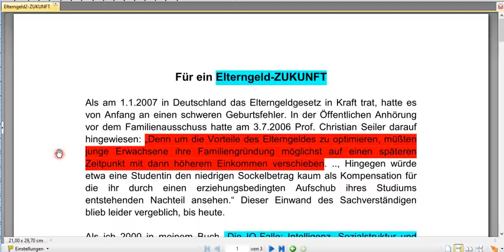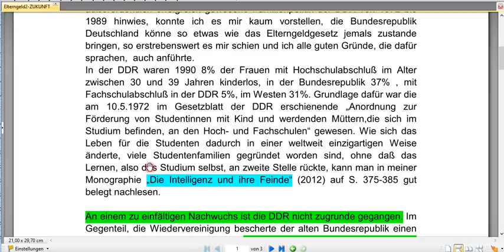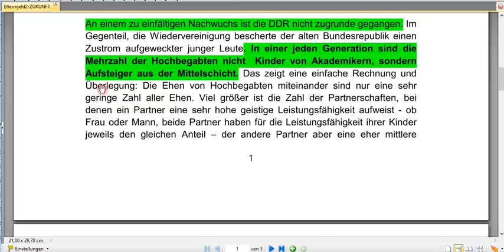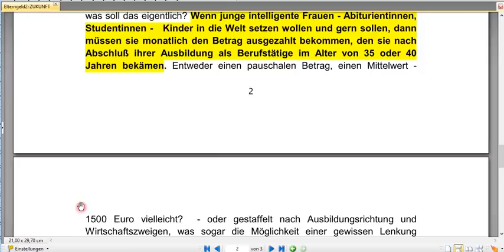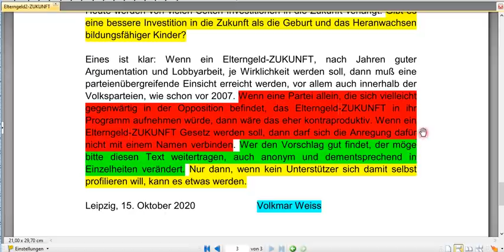Elterngeld neu gestalten! "Elterngeld-ZUKUNFT", so Dr. Volkmar Weiss.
+++ Meinungsfreiheit im MaPhy-Forum +++ Bitte, helfen Sie uns Endlich wieder (Sapere aude!) Hört und seht und versteht! Hier die Links

Was wir tun? Bildung auf diesem Kanal und Aufklärung auf telegram

Björn Köhler